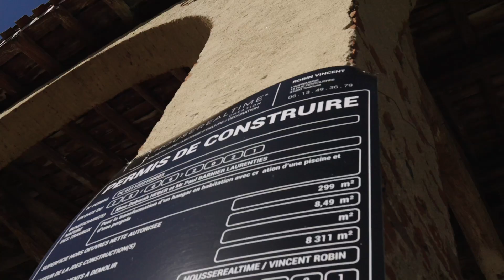On vous montre du placo ! & Du blabla !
A votre demande, voila une vidéo BLABLAAAAA,
Pas de travaux, juste une pause dans le chantier pour vous montrer l'avancement du placo et la grange qui commence à prendre forme,
On vous dévoila pas tout quand même, mais ça commence à prendre forme,

Vous êtes de plus en plus nombreux à nous suivre sur les différents réseaux, et on ne compte plus les messages bienveillants et de force que vous envoyez, alors pour tout ça, un grand grand merci pour tout, vous êtes géniaux !

A travers ces vidéos on vous présente le projet de notre vie, et nous ferons de notre mieux pour vous partager, étape après étape, la rénovation de ce "petit" hangar agricole dans le secteur toulousain.

Merci de nous avoir lu, et bon visionnage !

Déborah et Paul.